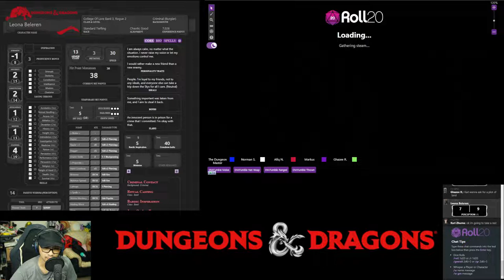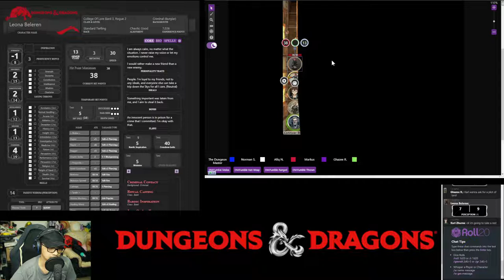Night Tales: Murder Most Foul - Session 20 (Part 2)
Shado returned to the group after 2 days of absence - and was almost immediately skewered by friendly fire. Trying on the mask worn by Geoffrey,  he managed to eavesdrop on the Council's meeting! And then woke up two days after without recollection of what has transpired in between.

The group later reported this to the Commander and also went to interrogate the Port Master about the trouble in the ports and supply disruption - only to find him murdered ... And then the lurking spectre in shadows attack during the murder scene investigation ...

Players

0. Dungeons Master: Fuad
1. Leona Beleren (Level 3 Bard, Level 1 Rogue): Norman
2. Shado (Level 3 Tiefling Wizard): Afiq
3. Karl Zhuma (Level 3 Human Warlock): Vincent
4. Camille (Level 3 Human Bard): Kamil
5. Chen (Level 3 Elf Cleric): Ghaz